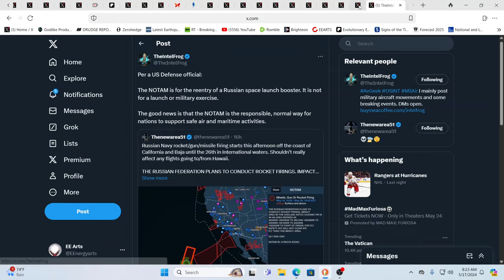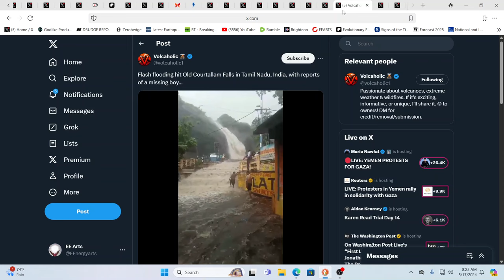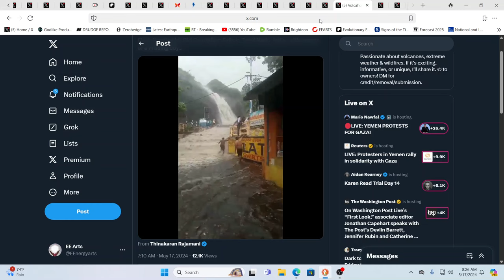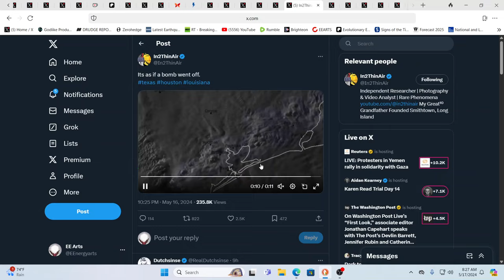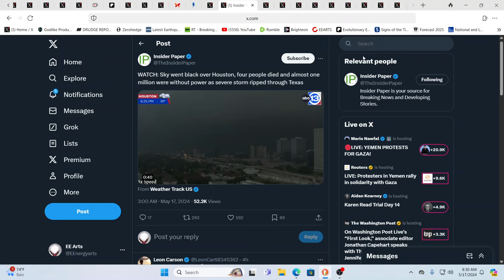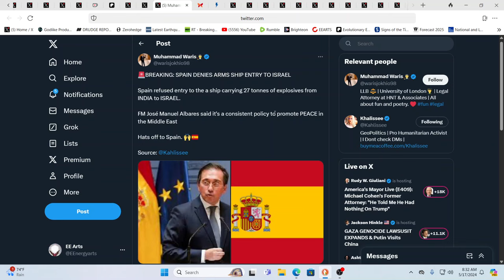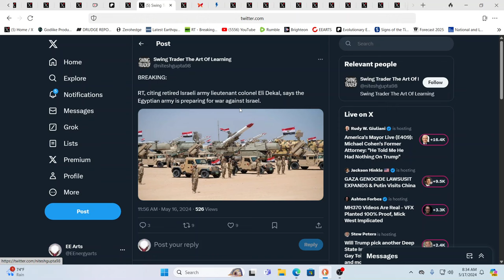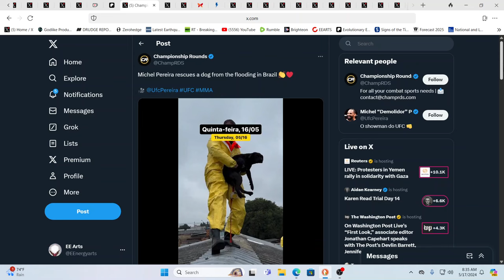STORM LEAVES INCREDIBLE TRAIL OF DESTRUCTION*GLOBAL FLOODING WORSENS*RUSSIAN ROCKET BOOSTERS?*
For truly uplifting energies & frequencies in these times!